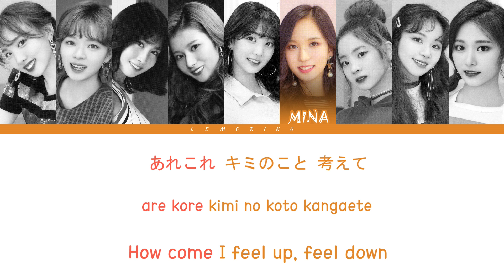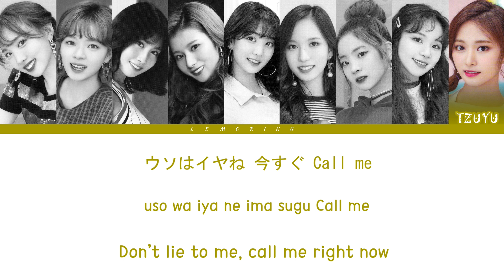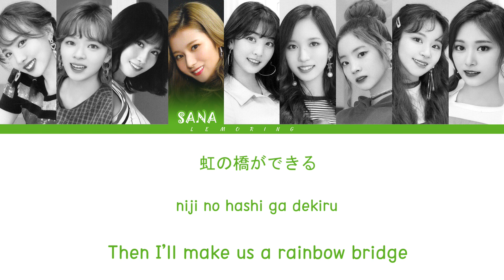TWICE (트와이스) - LUV ME [Color Coded Lyrics/Jap/Rom/Eng]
BY-LEMORING

Artist: TWICE
Track: LUV ME
Album: One More Time